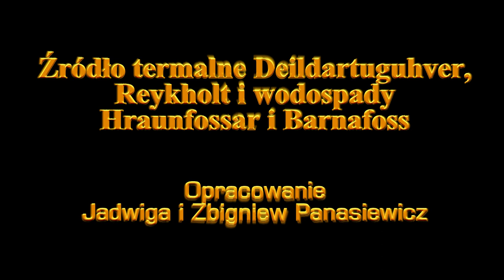Islandia - Źródło termalne Deildartuguhver, Reykholt i wodospady Hraunfossar i Barnafoss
Deildartunguhver to największe źródło termalne na Islandii. W ciągu sekundy wypływa z niego około 180 l wody o temperaturze około 100 °C.
Hraunfossar to seria wodospadów, którą tworzą wody podziemne wypływające ze zbocza doliny rzeki Hvítá.
Wodospad Barnafoss jest na rzece Hvítá. Tworzy kilkustopniową kaskadę o łącznej wysokości 9 metrów.